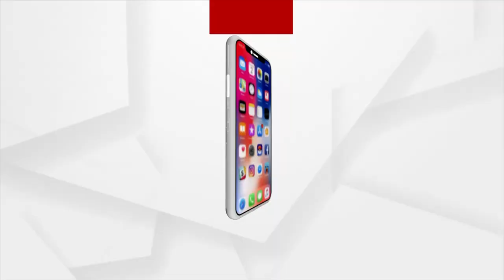ଦୁଃଖ ଦେଉଛି କେନାଲ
ଅନେକ ବାଦବିବାଦ ଓ ଅଭିଯୋଗ ପରେ କ୍ଷୁଦ୍ର ଜଳସେଚନ ପ୍ରକଳ୍ପ ଦ୍ଵାରା ଚାଷୀ ମାନଙ୍କୁ କେନାଲ ସୁବିଧା କରି ଚାଷ ଜମିକୁ ଜଳସେଚନ କରା ଯାଇଥିଲା । ହେଲେ ଏବେ କତୃପକ୍ଷ ଙ୍କ ଅବହେଳାରୁ ଦୁଃଖ ପାଉଛି ଚାଷୀ । ଆଉ ଚାଷିଙ୍କୁ ଦୁଃଖ ଦେଉଛି ଏହି କେନାଲ । ଚାଷ ଜମିର ଗୋଟିଏ ପାର୍ଶ୍ବ ଜଳମଗ୍ନ ହେଉଥିବା ବେଳେ ଅନ୍ୟପଟେ ଶୁଖିଲା ପଡିଛି ଚାଷଜମି ।